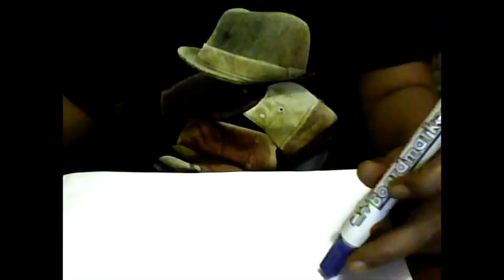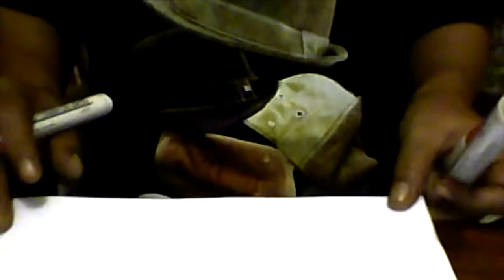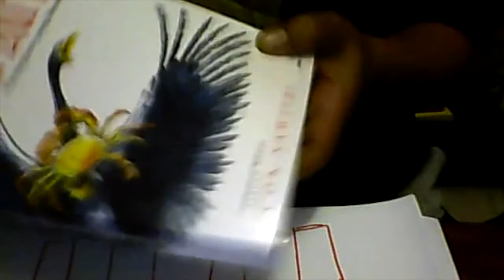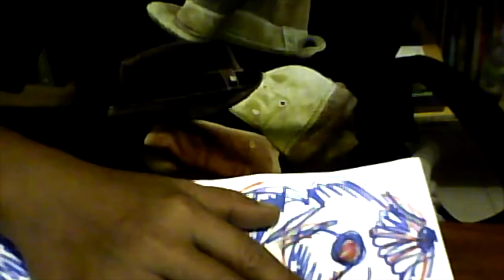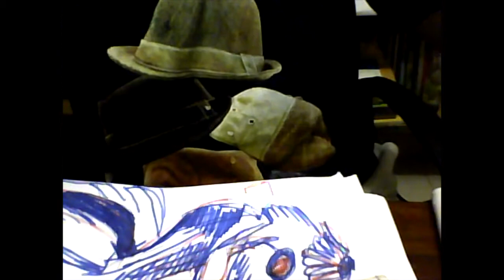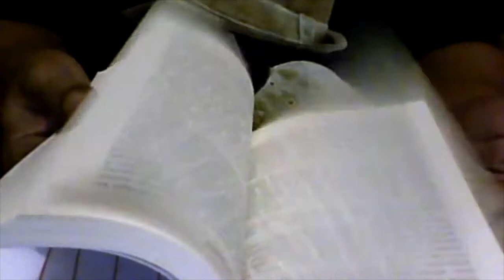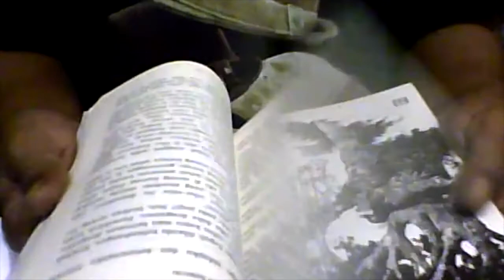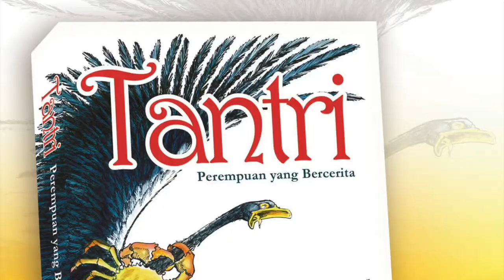Ni Dyah Tantri I LUTUNG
Ni Dyah Tantri kembali melanjutkan ceritanya kisah I Lutung, seekor kera hitam, yang nakal dan usil, lalu terpeleset menyebabkan buah pelirnya luka. Lalu bernanah. Dasar I Lutung dengan akal nakalnya dia justru memeras nanah lukanya memasukan ke dalam bumbung bambu dan mempersembahkan kapada Sang Landean, seorang raja yang kasmaran akan rasa makanan. Karena kasmaran akan makanan tak segan-segan menghukum tukang masaknya bila masakan yang dicicipinya dirasanya tak enak.

I Lutung tiba ke Istana dan memperdayai Sang Landean. Meminta hadiah yang tak lazim dan bernyanyi di atas pohon: Sang landean. ngamah ngamah nanahe I Lutung ane berung. Demikian berulangkali di dekat sebuah pasar. Hebohlah seluruh negeri. Semua rakyat tertawa karena benarlah demikian kelakuan Sang Landean, memakan nanah I Lutung.

Ni Dyah Tantri berhasil membuat Raja Aeswaryadala tertawa dan merasa ditenangkan. Meminta Ni Dyah Tantri melanjutkan ceritanya.